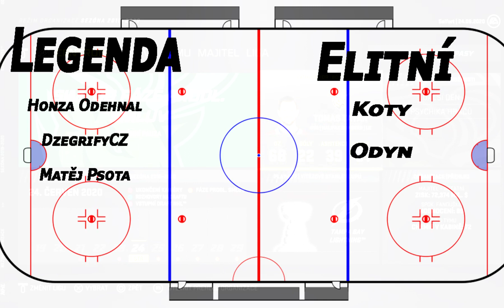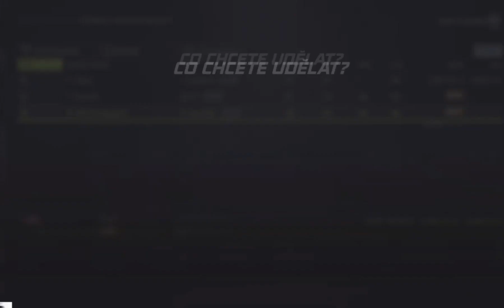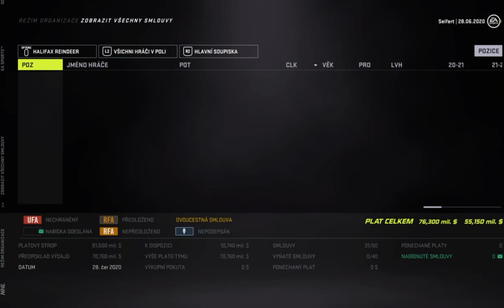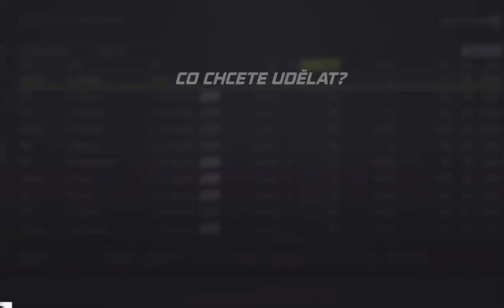NHL 21 | Halifax Reindeers | Organizace | Prodloužení smluv ! | #03 | CZ/SK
Takže Čus lidi,
Vítám vás na mém kanále u mě můžete naleznout sportovní hry (FIFA,NHL).
Začal jsem aktivně natáčet 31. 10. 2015.
Natáčím a hraju na PS4, ale videjka stříhám v SonyVegas Pro 13